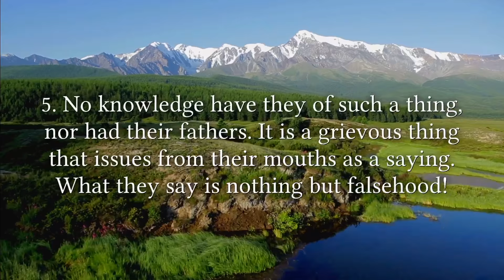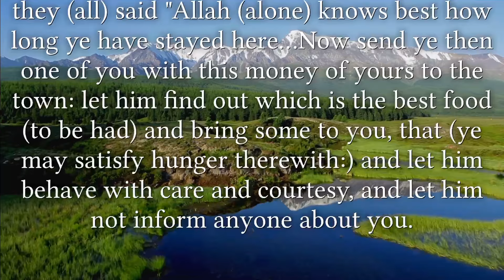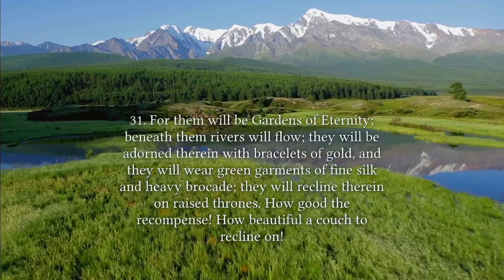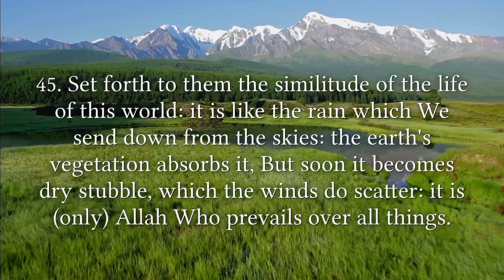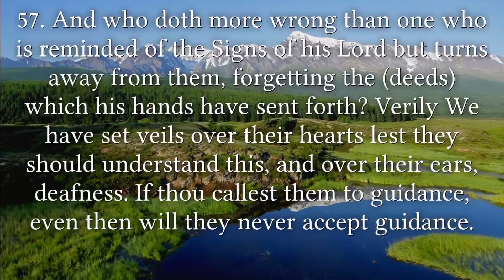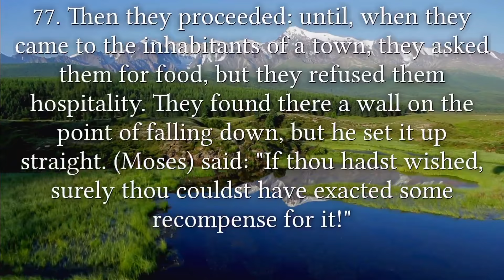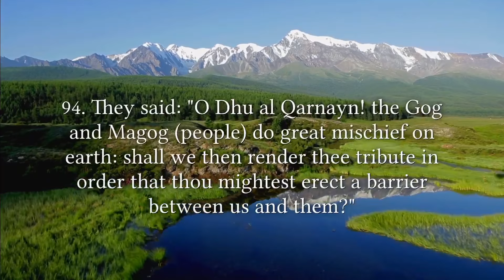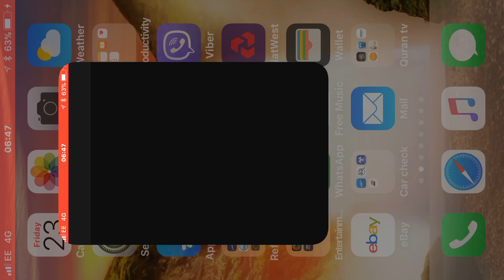New Surah Kahf HD 2018 with English translation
Surah Kahf HD 2018

Quran reciter by Mahir al Muayqali